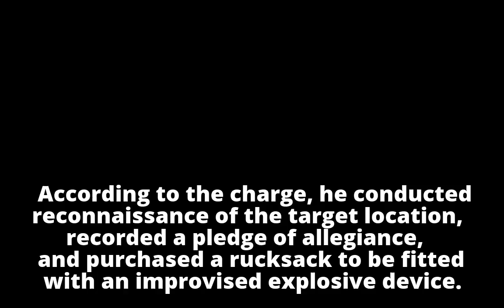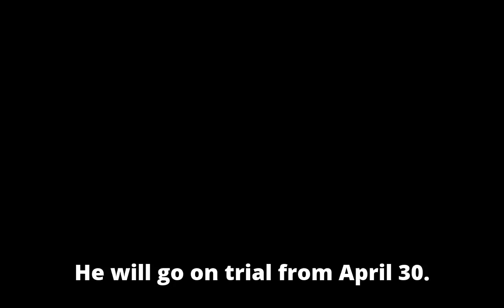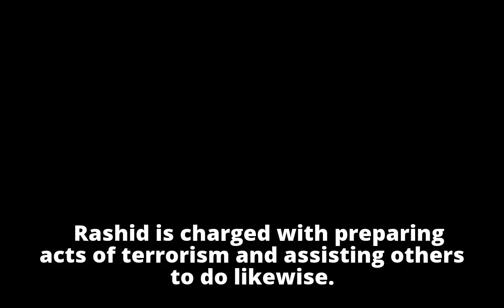Bangladeshi faces trial over ‘plot to kill Theresa May’